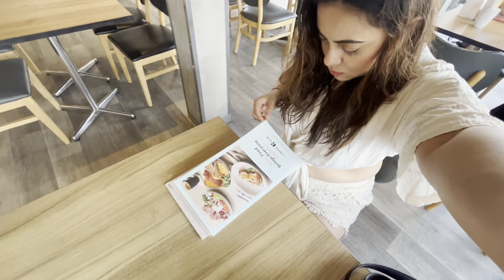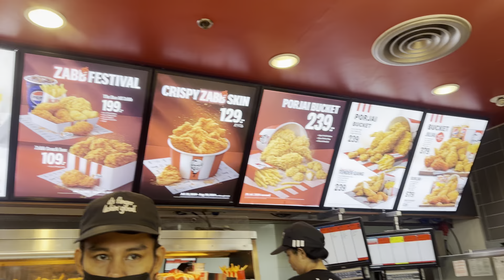Day 3 at Phuket